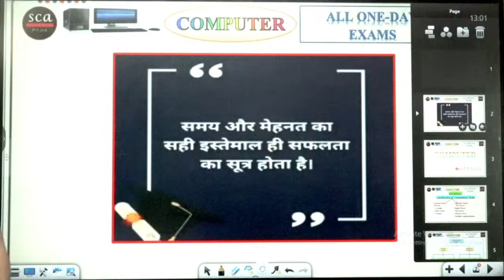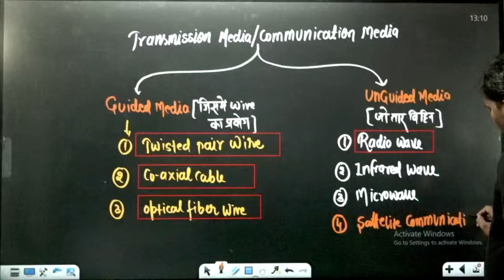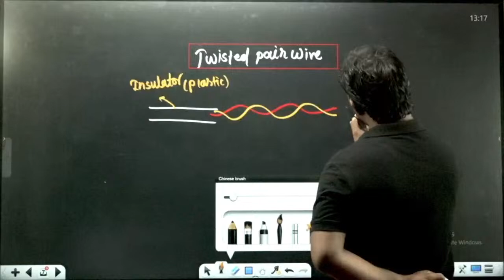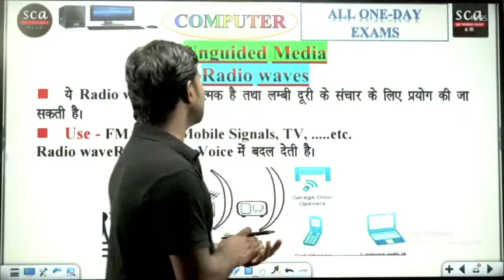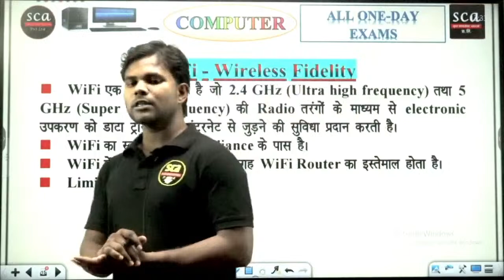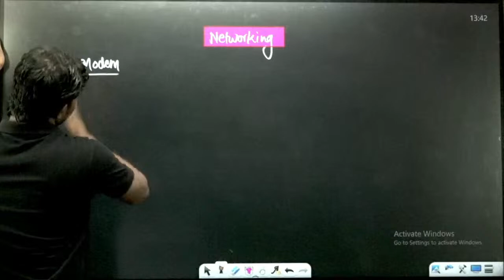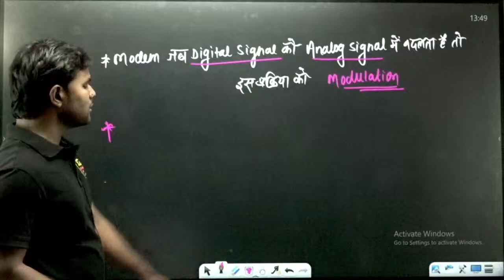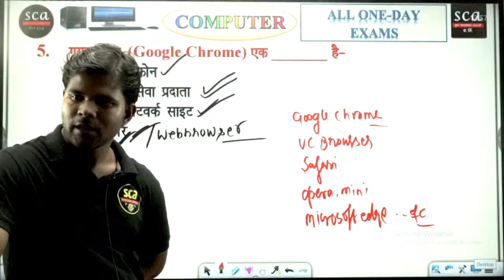RAILWAY EXAM 2024 : TECH, RPF, ALP, NTPC, GROUP D, | COMPUTER | INTERNET 06 | RP JAIN SIR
RAILWAY EXAM 2024 : TECH, RPF, ALP, NTPC, GROUP D, | COMPUTER | INTERNET  | RP JAIN SIR